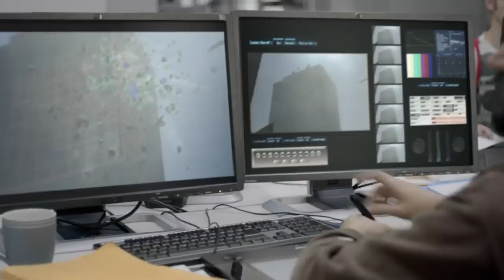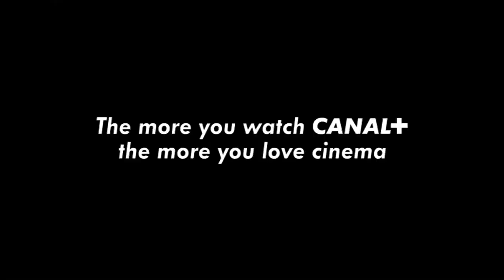Ad Canal + The more you watch canal + the more you love cinema - Paul Bearman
brilliant work from BETC Paris (Euro RSCG) starring Paul Bearman!

Interview with the bear:
Hello, Paul Bearman, you play the lead role in the latest ad for Canal+ whereas you are in fact a film director. It is unusual to call upon a director to play the part of an actor in an ad. Can you tell us how this all came about?
When BETC contacted me to do this ad for Canal+, I said yes straight away. I should probably mention that I was completely broke and I needed money to finish the post-production of my latest film. They then asked me if their people could be there for the filming and follow all the stages of the production of the project. At first I refused (I have my own way of working you know, and the thought of having a bunch of advertising types on my back during the filming didn't really appeal to me), then we talked about it with my producer. You can't imagine how persuasive a producer can be when they're in need of money. I accepted.

How did the filming go with the agency?
At the beginning, it was quite tense. They brought in a Dutch director (Matthijs Van Heijningen) with all his team. It was no longer clear who was filming what. To his credit, I would say that he is a rather good director (Pepsi, Canal+ "The Closet", etc., and a feature film, "The Thing", which is due to be released in October -- Ed), but he had the cheek to try to give me advice about directing! As for the agency... Apart from eating chocolate bars at the control booth and behaving like idiots during filming, you have to wonder what's the point of these people!

But you ended up accepting, in the end?
That's true. But I accepted because it was an ad for Canal+. It's an excellent channel, which does a lot for filmmaking (Canal+ is also co-producer of the next Paul Bearman film -- Ed). And then, little by little, we got used working together and everything went smoothly. As long as the agency guy kept well away from my leading actress (laughs).

Paul, tell us a bit about yourself. How did you become a film director?
Well, actually, what you saw in this ad is true, apart from a few details. They did blank out a major part of my life, which I guess was not glamorous enough for the ad (laughs). Of course, Canal+ set things off, but don't forget that becoming a director takes a lot of work. During these lean years, I had to work in a circus for nearly a year in order to be able to pay for my director classes. Then came my studies, it wasn't easy to keep up, considering that I spent six months of the year hibernating! Then I made my first short film, a few ads—everyone has to eat! But, you know, it's the same thing for my fellow film directors. We all went through it.

And after this film, do you have any plans?
Well, there is the promo to do for the ad. I don't like that kind of thing really, but you have to do it. Then, in early November, I'm off to hibernate with my family in the Caribbean. In spring, I start shooting a new film. I can't really say too much about it for the time being, but it will be different from what I have done up until now, more like David Lynch-style.

CREDITS:
Client: Canal+
Spot: "The Bear"
Client Management: Maxime Saada, Samantha Etienne, Béatrice Roux, Mathieu Mazuel, Périne Long
Agency: BETC Euro RSCG, Paris
Agency Management: Raphaël De Andréis, Alexandre George, Guillaume Espinet, Sébastien Jauffret
Global Creative Director: Stéphane Xiberras
Art Director: Eric Astorgue
Assistant Art Director: Julien Schmitt
Copywriter: Jean-Christophe Royer
Strategic Planning: Clarisse Lacarau
Traffic: Loren Hecker
TV Producer: Isabelle Ménard, David Green
Sound Production: Gum
Production Company: Soixante Quinze
Director: Matthijs Van Heijningen
Special Effects: Mikros Image